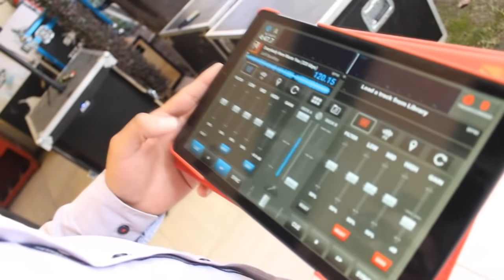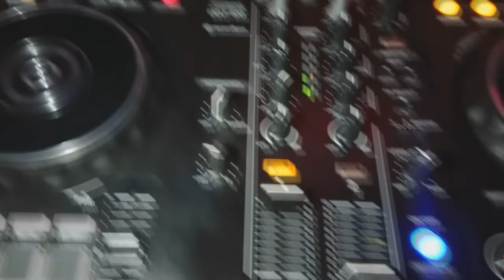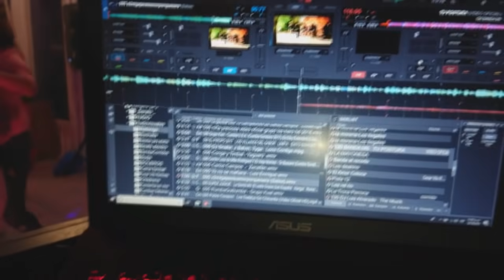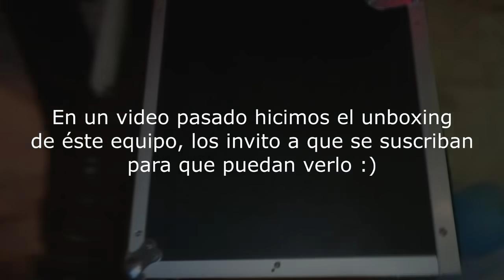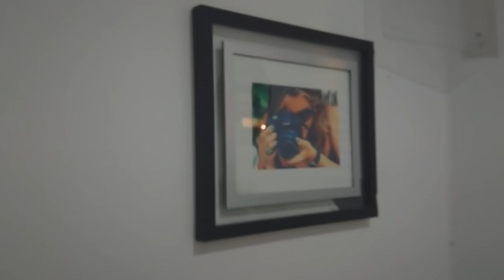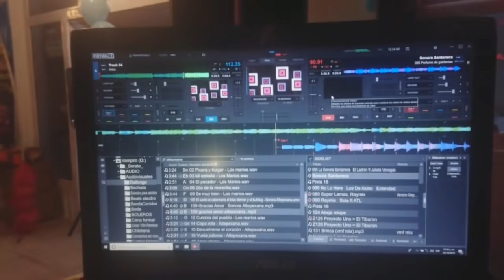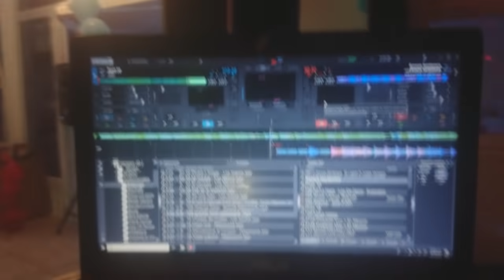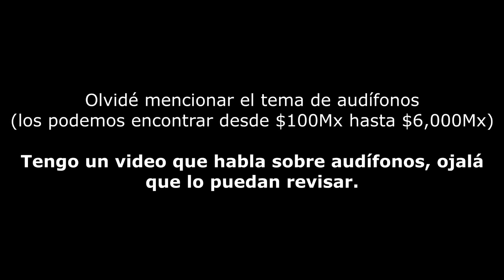🚀 Empezando como DJ en México: Equipo, Costos y Consejos desde un Evento en Vivo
En este videoblog especial, te llevo conmigo a un evento en vivo donde estoy trabajando como DJ. Mientras disfrutas del ambiente de la fiesta y ves mi equipo en acción, aprovecho para hablarte de un tema que muchos me han preguntado: ¿Cuánto cuesta ser DJ en México?

Te comparto un desglose básico de las inversiones clave que he hecho para llegar hasta aquí, desde el equipo esencial que necesitas hasta los gastos en formación. Todo esto, adaptado a la realidad de ser un DJ de eventos en México, donde ser DJ móvil significa tener tu propio equipo para trabajar en las numerosas fiestas familiares y eventos que forman parte de nuestra cultura. Si estás pensando en adentrarte en este emocionante mundo, este video te dará una idea clara de lo que necesitas para dar tus primeros pasos.

Además, te mostraré cómo manejo la música y el ambiente en un evento real, reflejando lo que significa ser un DJ de eventos en México. ¡Todo mientras mantenemos la fiesta en su punto!

Si tienes alguna pregunta o sugerencia para próximos videos, ¡déjala en los comentarios! Nos vemos en la próxima mezcla.